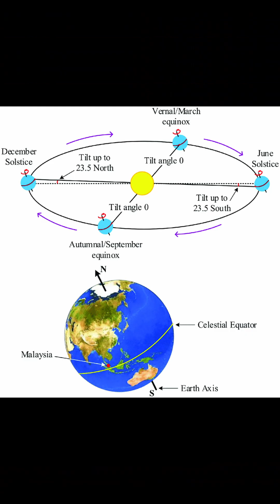What's Up In The Night Sky March 2024 | Fun With STEM